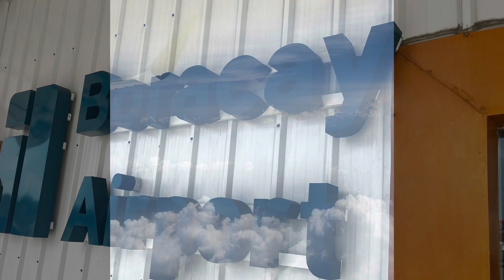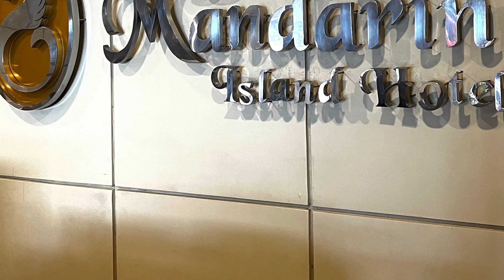Boracay adventure June13,2022